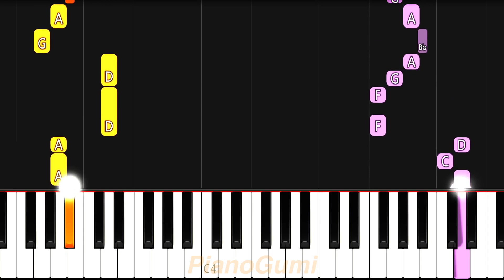Miss Kobayashi's Dragon Maid S ED - "Maid with Dragons❤︎" - EASY Piano Tutorial & Sheet Music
The intro sounds just like Blend S OP hmmm :3

Here is the easy piano tutorial to learn how to play "Maid with Dragons❤︎ (めいど・うぃず・どらごんず︎❤︎)" by Super Chorogonzu from Kobayashi-san Chi no Maid Dragon S (Season 2)!

KobayashiMaidDragon EasyPiano SheetMusic No need for professional training or a music degree to be able to play an anime song! The best piano classes on the internet for otakus is right here :3